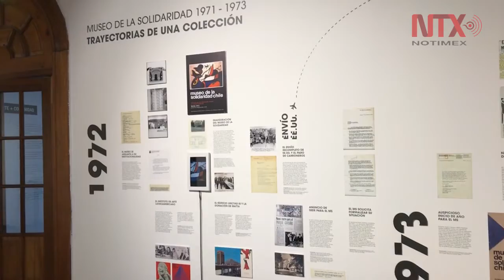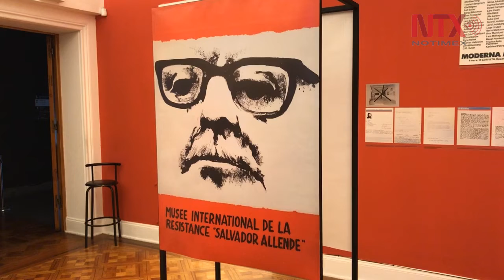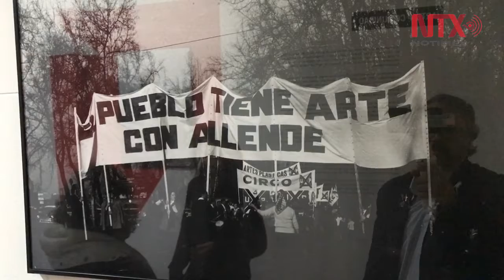Posee Museo de la Solidaridad importante colección mexicana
El Museo de la Solidaridad Salvador Allende en Chile, cuenta con una importante colección proveniente de México, uno de los países que generó mayores aportes a esta iniciativa cultural nacida en 1972.